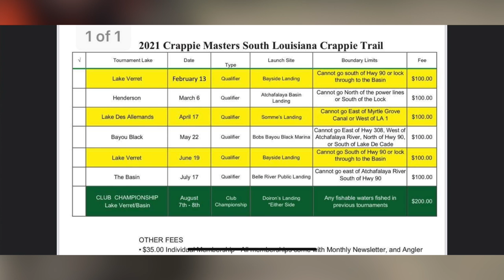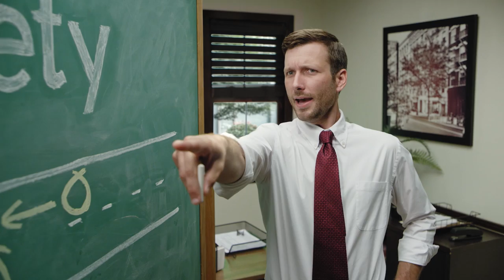PLA 02-10-21 HD for Pelican